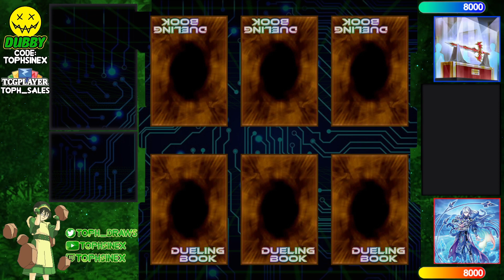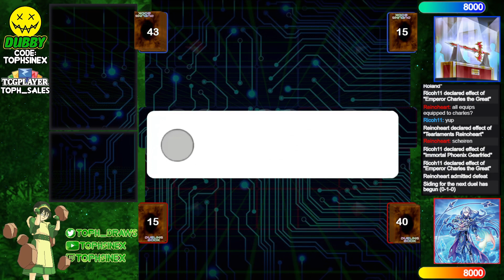【High Rated DB】Infernoble Knight vs Tearlament [775]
Ricoh11 (1529/9591) playing Infernoble Knight versus Reinoheart (775/581) playing Tearlament

songs
Khaim - Spaceship (Lofi Instrumental)
Yugioh Forbidden Memories Soundtrack - 33 - Mountain Shrine
Sealtunes - Mother Sea (One Piece OST) mix
GameChops - Kirby and Dedede Theme - Tudd General Offensive
Moonboy - Popcorn
rinov - Josuke Theme but it's Lofi Hiphop
A Hat in Time Soundtrack - End Screen